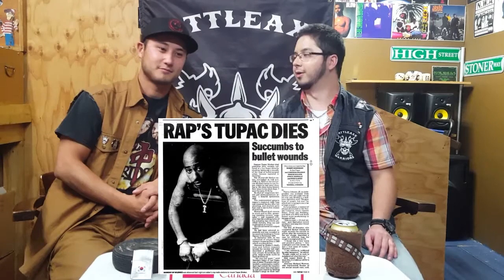Week 14 R2K's First Job to Being the Boss THIRSTY THURSDAYS w R2K